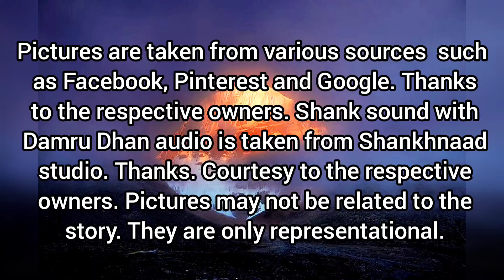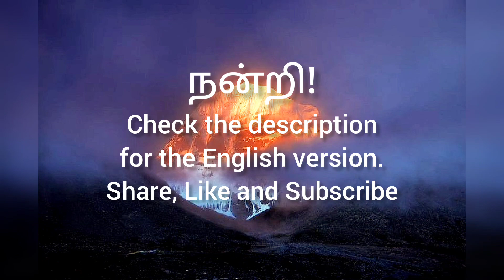அத்தியாயம் 1.52 | ஸ்ரீராமர் பெற்ற வரமும் இராமேஸ்வர மகிமையும் (Tamil)